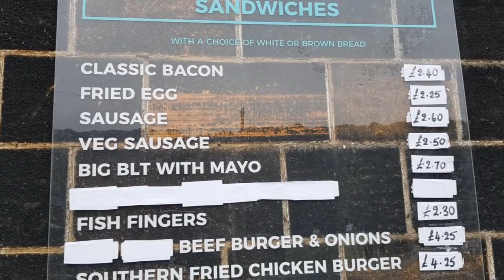BACK TO CENTRE VALE PARK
Hello Jamie here and with another video. And I decided to return to Centre Vale Park in todmorden. However on a Sunday when it was busier and before I had to go do a 5-11 shift, I think going during the week in the mornings would be best. Overall a nice place to go.